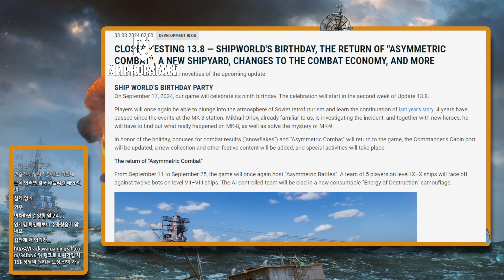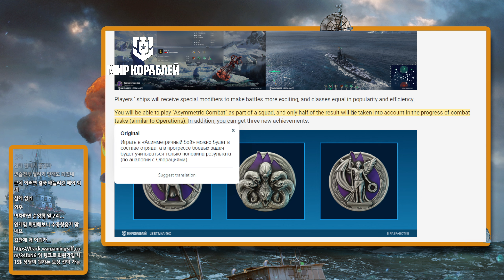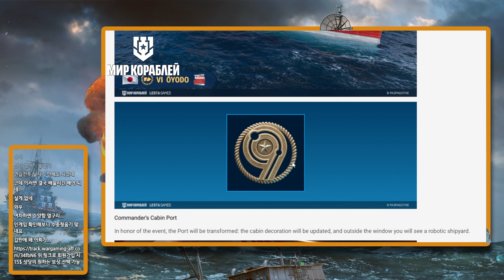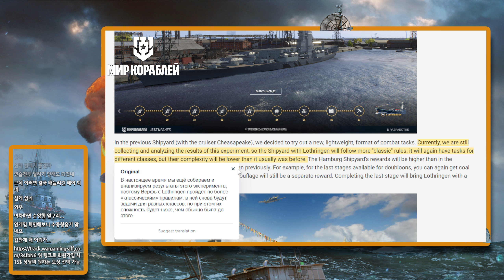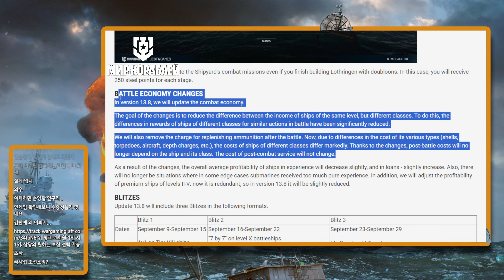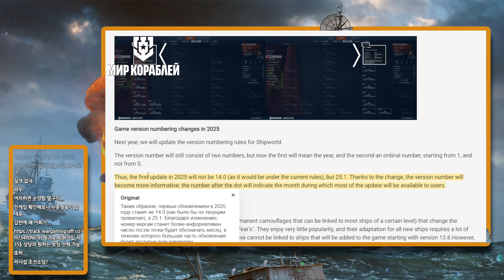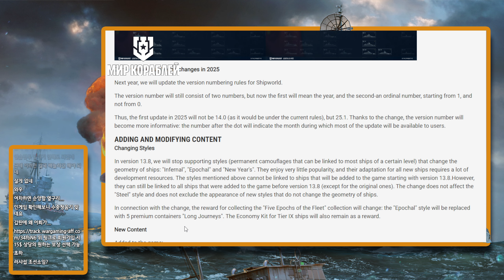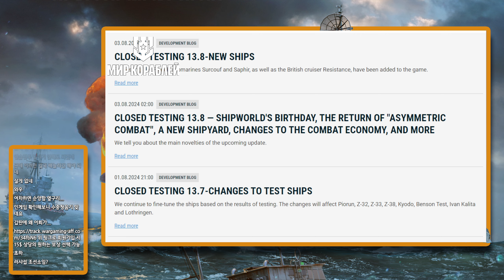[월드 오브 워쉽] 결국 등장한 "203mm 연장포" 잠수 포격 순양함 쉬르쿠프 | 305mm 미니 킹조지 | 독일 항전 조선소 등 | 워쉽(코라블리) 월간 뉴스